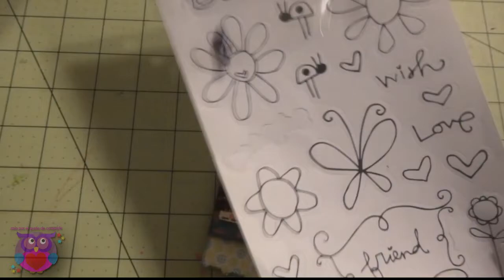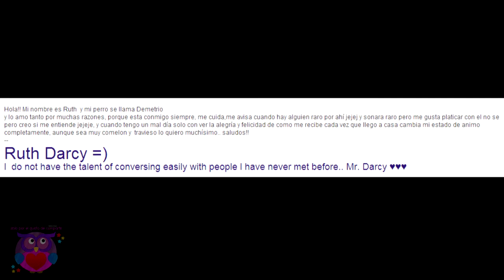COMO HACER UNA TARJETA DUPLEX ROLLOS DE PAPEL HIGIÉNICO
"Audio file(s) provided by power director".

Este canal y su contenido no pretende reemplazar los hábitos y costumbres de aquellos que lo visitan. El conocimiento puede venir de las mas diversas fuentes y las mas extrañas formas.